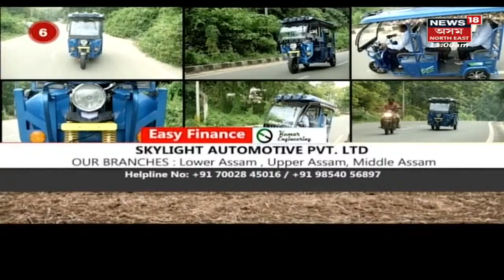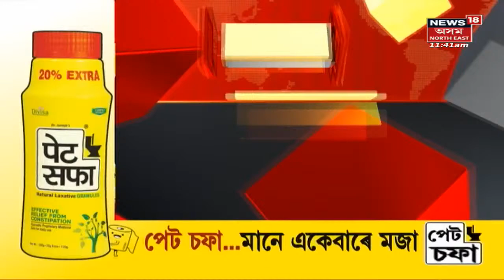Prof Jagdish Mukhi Live: Dighalipukhuri War Memorialৰ পৰা পোনপতীয়া সম্প্ৰচাৰ | Guwahati News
Sardar Vallabhbhai Patelৰ জন্মবাৰ্ষিকীত তেখেতলৈ শ্ৰদ্ধাঞ্জলি।